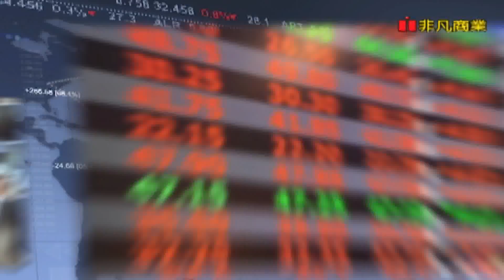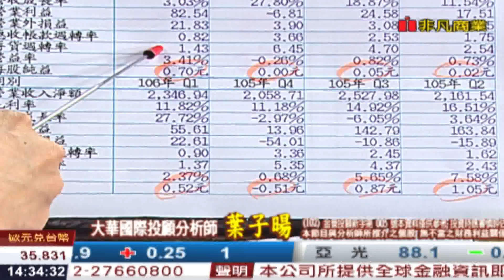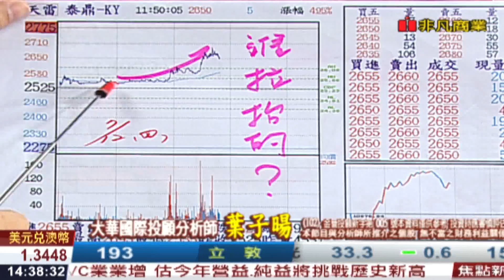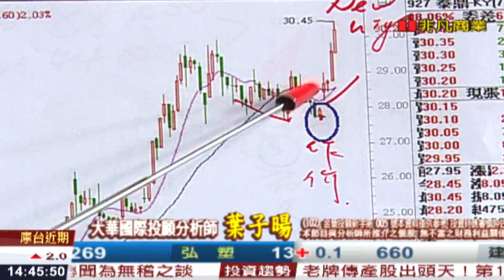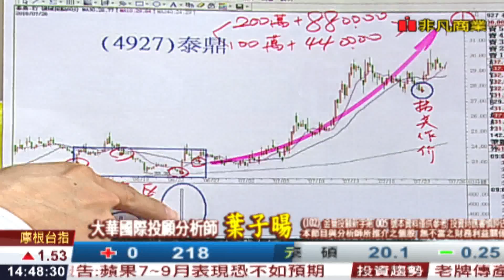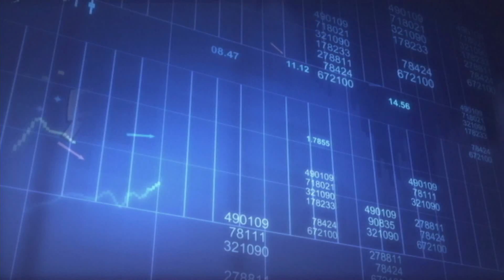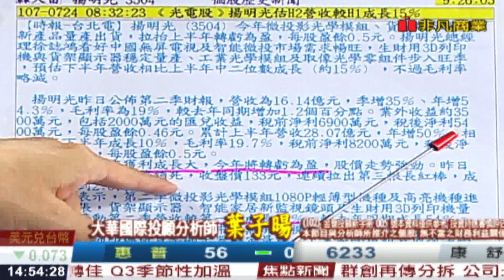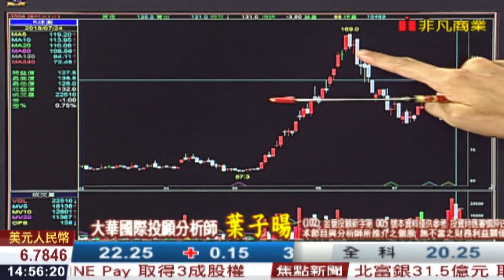180726股海飛揚